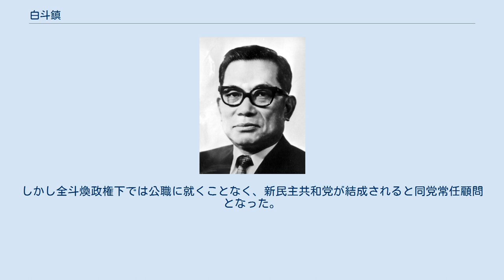白斗鎮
白 斗鎮（ペク・トゥジン、1908年10月31日 - 1993年9月5日）は、大韓民国の政治家。
黄海道出身。
第4・10代国務総理、第8・10国会議長などを歴任した。
 1934年旧制東京商科大学（現：一橋大学）を卒業して朝鮮銀行に入行、理事にまでなった。
独立後も韓国銀行理事を務め、1948年に外資庁長官・1951年財務部長官に就任。
この時重石ドル事件への関与で野党から追及を受けるが、これを切り抜けて1952年に財務部長官兼務のまま国務総理代理となり、同時に米韓合同経済委員会の代表を務める。
翌1953年に正式に国務総理となった、 4月革命後の国会議員補欠選挙に出馬・当選して政界入りするが、直後に5・16軍事クーデターが勃発。
その後民主共和党結成に加わり、1968年には日韓協力委員会の韓国側の会長を務めた（日本側会長は岸信介、顧問に石井光次郎）。
1970年に再度国務総理に就任し、1971年に国会議長に選出。
維新体制成立の後、1973年に維新政友会委員長に就任しその確立に協力、1979年に再度国会議長となる。
しかし全斗煥政権下では公職に就くことなく、新民主共和党が結成されると同党常任顧問となった。